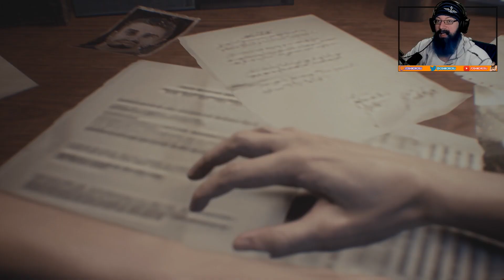Resident Evil 3 Gameplay with Oshikorosu - [1] - NEMESIS IS CRAZY!!! (Jill Valentine)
Resident Evil 3 is so far pretty dang good.  Nemesis is a pain tho'.

　　ABOUT RESIDENT EVIL 3 / BIOHAZARD RE:3:
Resident Evil fans can get an early taste of the upcoming survival horror game, Resident Evil 3, with an action-packed playable demo now available for PC players via Steam.

The Resident Evil 3: Raccoon City Demo lets players step into the boots of the legendary heroine Jill Valentine, as she teams up with Carlos Oliveira and the Umbrella Biohazard Countermeasure Service (U.B.C.S.) to evacuate civilians from a crumbling Raccoon City. While Jill is fighting to save innocent civilians, she must also save herself from the relentless bioweapon Nemesis, whose sole objective is her demise.